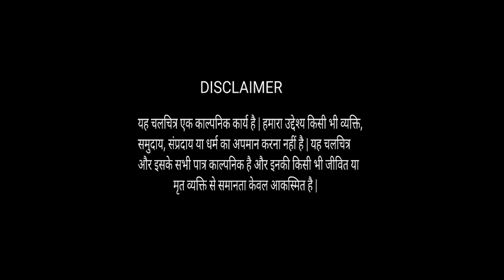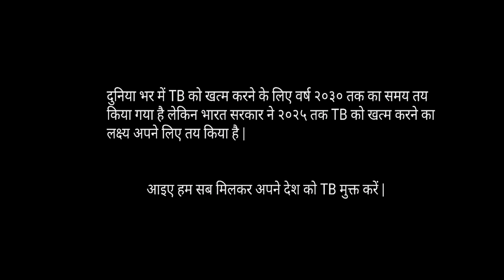IAPSM Awarded Short Film || End Of The Tuberculosis Menace || World TB Day 2018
This video got awarded by IAPSM for spreading awareness about TB prevention.

We have made efforts to convey 3 MAJOR REASONS because of which TB is still prevalent in different socio-economic statues in India.

All TB medical checkups, treatments & medicines are completely free at all govt hospitals, do not neglect TB treatment or leave treatment in between.

Cast:
Khushal Bhoyar - TB Patient
Prajkata Gulhane - Wife
Piyush Bhajbhuje - Doctor
Shraddha Tibdewal - Pathologist
Samish Bawaskar - TB Patient
Hitesh Malviya - Medical student
Saumya Shandilya - Medical student
Akshay Awagan - TB Patient
Ameya Lawhale - Doctor
Special thanks to Sakshi Borkar & Ayushi Daga

We all proud that we helped to bring awareness to this crucial topic.
We hope that this video will continue to spread awareness about TB prevention and treatment.

Stay safe, Jai Hind  🙏🇮🇳